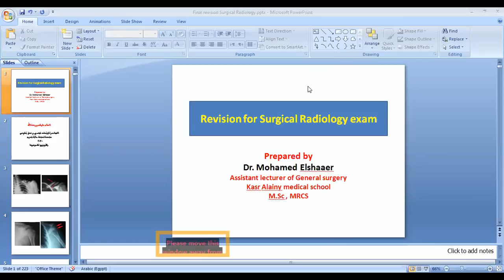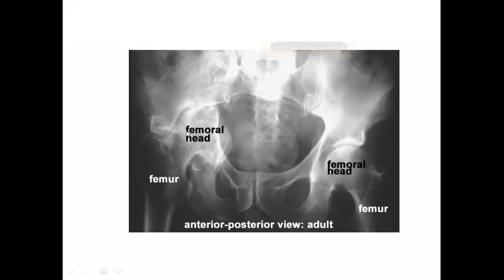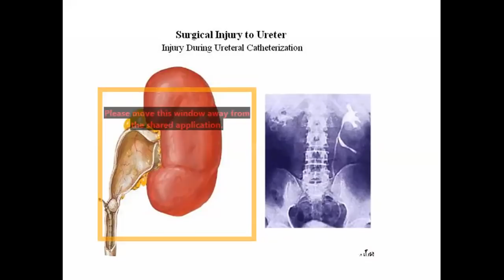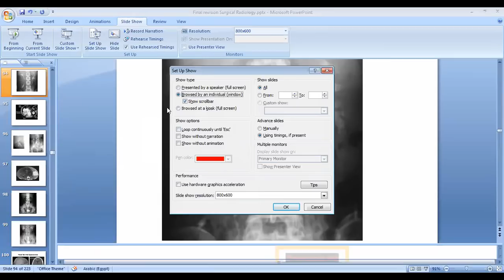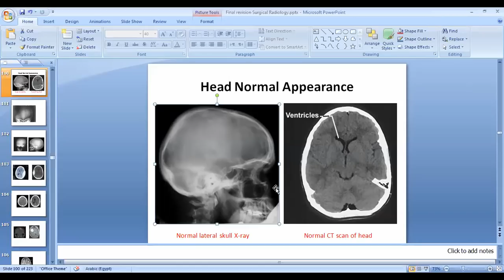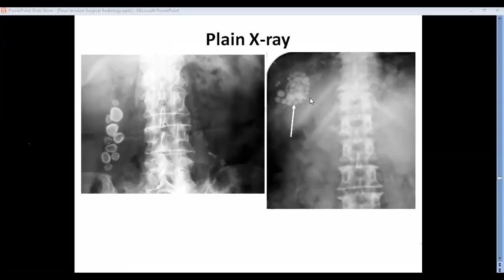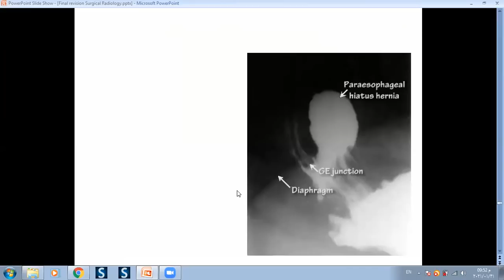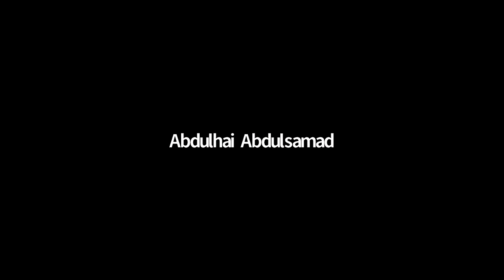Surgical Radiology lecture Dr Mohamed Elshaaer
مراجعة دفعة ساتة قديم قصر العيني دفعة 2020 استعداد للامتحانات
Revision General Surgery

N.B : Previous lecture
General Surgery OSCE slides Dr.Mohamed Elshaaer